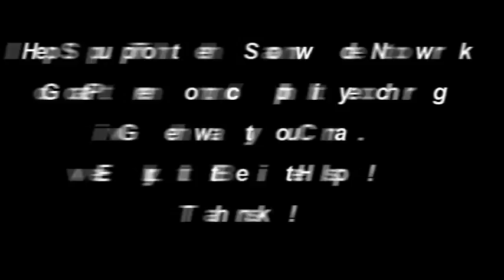The Interview Show Episode 26 - Alfonso Todd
Alfonso Todd III is the mastermind behind The Epicenter a consulting firm based in Allentown, PA. He specializes in events, social media marketing, branding, and much more. Alfonso is also a Facebook addict, posting awesome content multiple times daily.